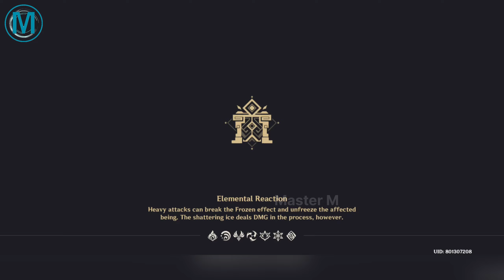Genshin Impact spiral abyss 5.0 | Furina National & Nahida hyperbloom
Jump
0:00 - Get started
0:32 - Floor 12-1 first half
2:00 - Floor 12-1 second half
3:47 - Floor 12-2 first half
5:26 - Floor 12-2 second half
6:37 - Floor 12-3 first half
7:58 - Floor 12-3 second half
9:08 - Build